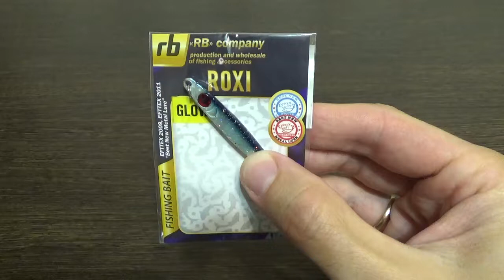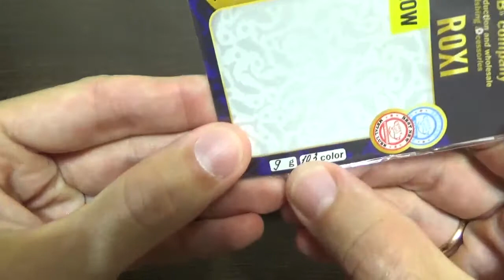Видеообзор пилькера RB Roxi по заказу Fmagazin